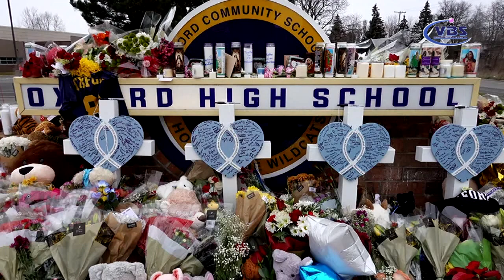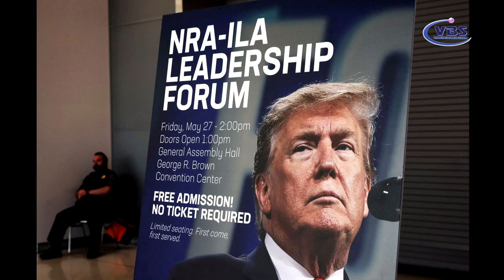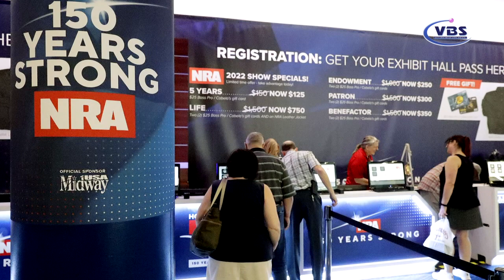NEWS 05-30-2022 HK